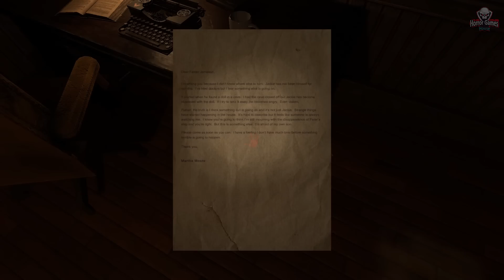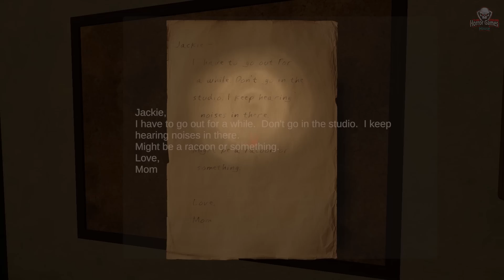Angels Cove | Full Game | 1080p / 60fps | Longplay Walkthrough Gameplay No Commentary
Angels Cove | Full Game | 1080p / 60fps | Longplay Walkthrough Gameplay No Commentary ( Psychological Horror Game)
*About The Game
Angels Cove is a first-person psychological horror game.

Explore a secluded house on a remote island to conduct a paranormal investigation...
Environment
The game starts off as you crash your boat getting to a remote island. You need to find your equipment and make your way across the island to get to the house exploring other buildings and areas of the island unlocking areas of access along the way.
Story Line
You've been called to the house to investigate strange disturbances. But the house is abandoned. The closer you get to the truth, the more the activity intensifies. Your role now is to understand the past behind the house and its island home. or is it?
Gameplay
In Angels Cove, you are only armed with your investigation equipment. However, you will need to find items to access other areas of the island and the house.
Explore every corner to find collectibles and hidden achievements.
You won't die in this game. But you will be haunted as your investigation gets closer to the truth.